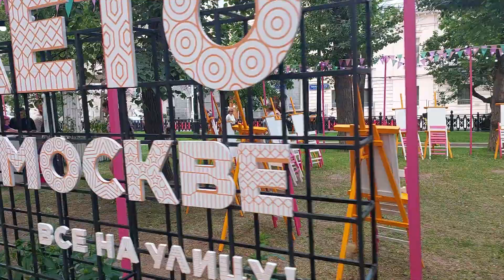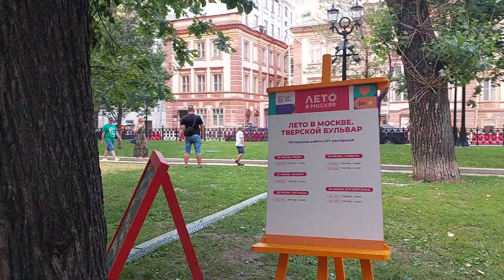Фестиваль Лето в Москве